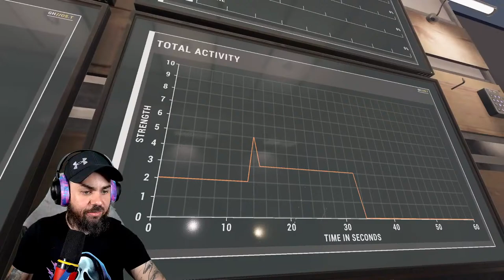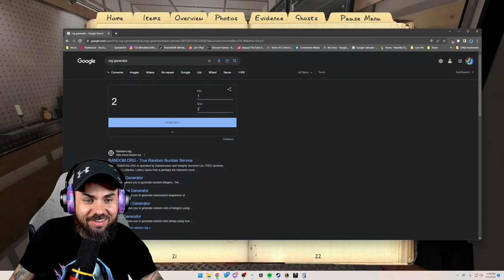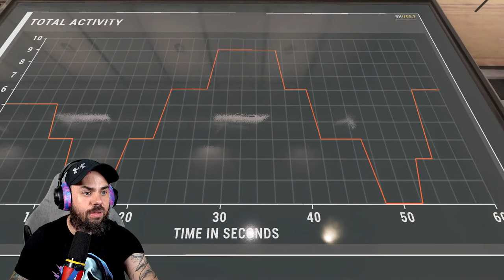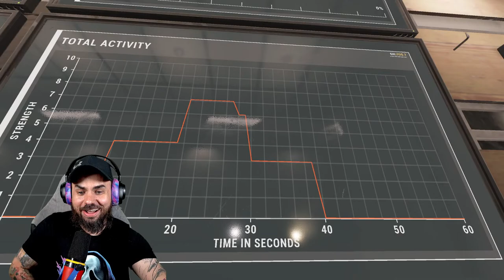These Ghosts Did NOT Enjoy My Company in Phasmophobia!! (LiveStream)